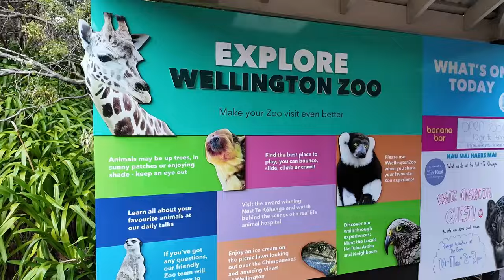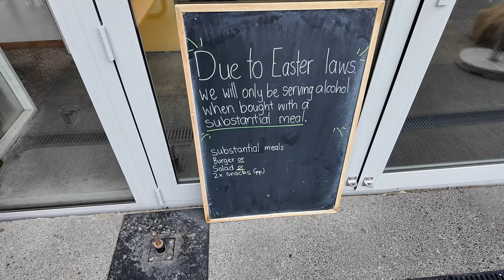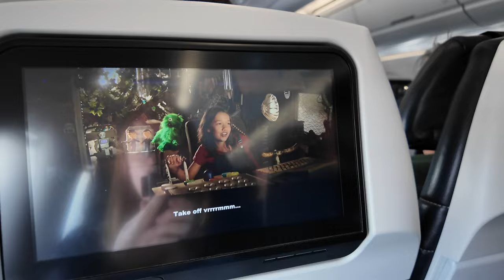our last vlog in New Zealand (quick trip to Wellington, zoo day & craft breweries)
One last trip in New Zealand to my absolute favourite city, Wellington. We finally get to check out the zoo and cross a few more craft breweries off our list. Now it's off to Australia for 9 days before we board a cruise ship back towards Canada. This past year has been absolutely incredible and leaving New Zealand is definitely bittersweet. Thank you all for being here for our adventures and I'm so excited to share what's to come in our next chapter here on YouTube!